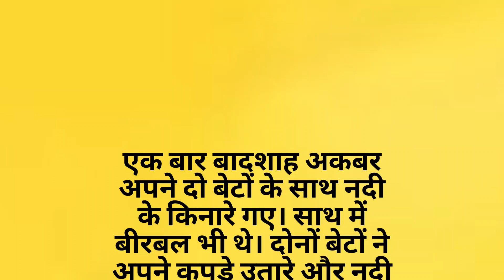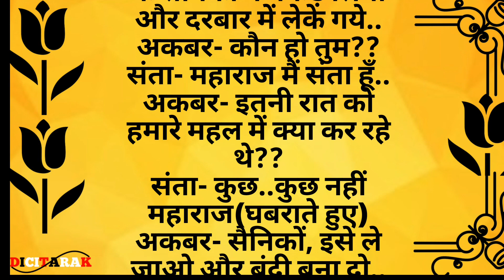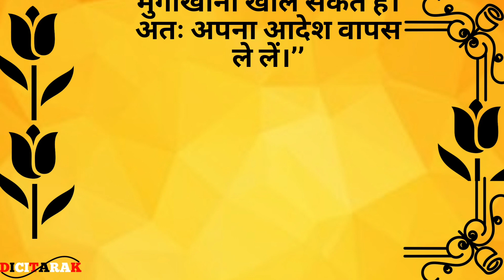Funny joke | Akbar Birbal joke | jokes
❤️❤️❤️Hallo my YouTube family aap sabhi ka Meri YouTube channel Dici Tarak Mein बहुत-बहुत Swagat hai ...❤️❤️❤

❤️❤️❤️🙏🙏aapko Mere channel mein funny joke funny shayari funny story comedy video dekhne ko milega..❤️❤️❤️
Agar aap logo ko mera video pasand aaye to apna support jarur de 🙏

🙏🙏 हमारा उद्देश्य किसी की भावनाओं को ठेस पहुंचाना नही है हमारा उद्देश्य केवल  आपका मनोरंजन करना है 🙏

You are queries:-👇

dici tarak funny jokes
dici tarak funny story
dici tarak comedy video
comedy video
funny video
funny video today
joke
jokes
latest funny video
funny shayari
funny joke
trending jokes
trending comedy video
dici tarak
dicitarak
dicitarak new video
dici tarak new story
dici tarak new funny video
dici tarak new comedy video
dici tarak comedy video today
dici tarak video today
funny joke
comedy video
comedy
Funny videos
Funny story
funny shayari
funny video
make joke cartoon
comedy video
comedy shayari
comedy joke video
funny joke video
funny story video

🙏 video only entertainment purpose 🙏